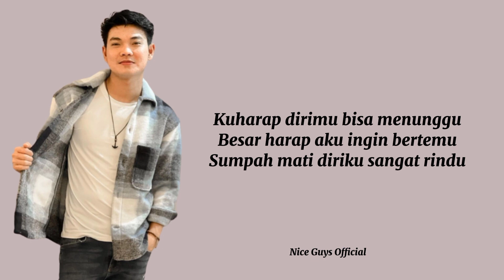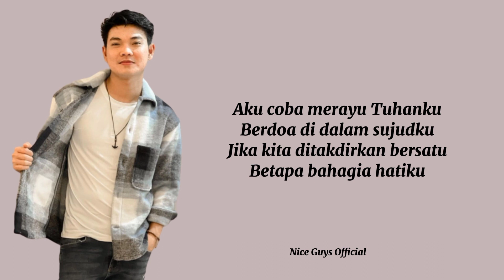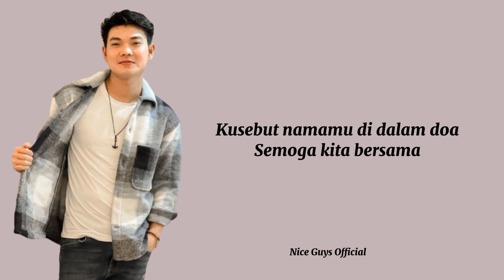Tri Suaka Feat Dodhy Kangen Band _Merayu Tuhan_ (Lirik Lagu)